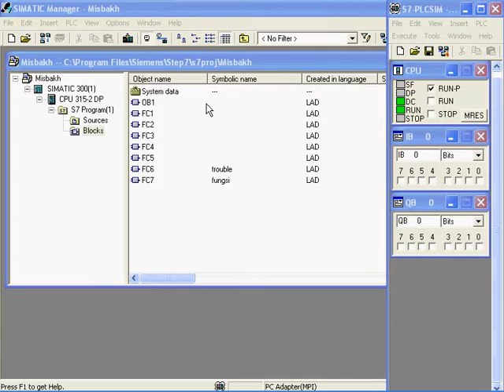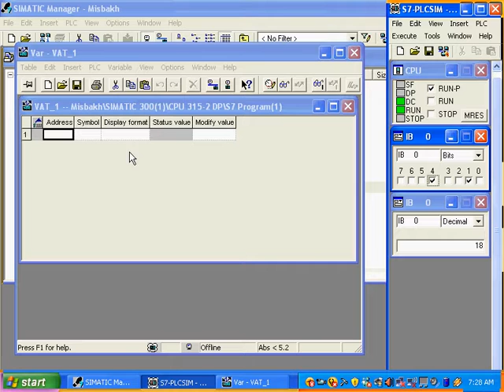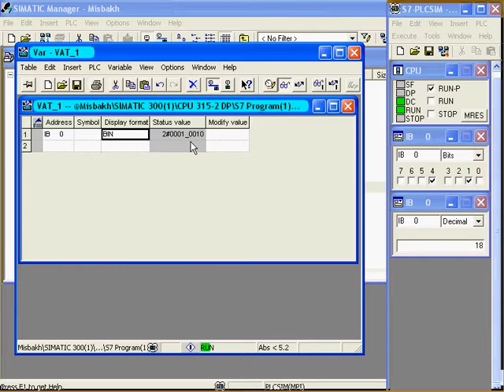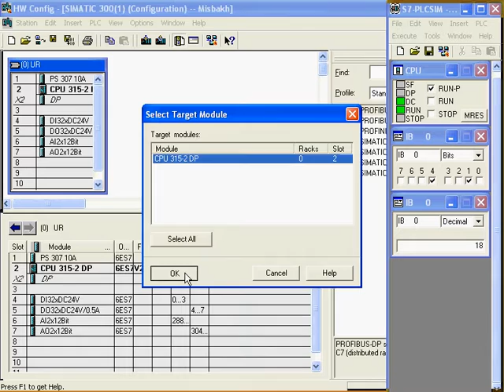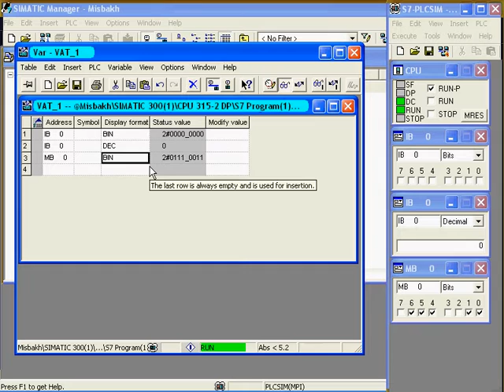21 Variable Table VAT